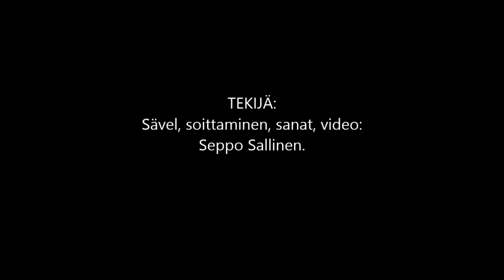Matkalaulu - Nyt uuden taivaan ja maan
1. Nyt uuden taivaan ja maan
sen kerran mä nähdä kun saan
sinne mä saavun myös kerran
kyyneleet pyyhkii pois

Kerto:
Kadut on puhdasta kultaa
virralla elämän puut
kirkkaus taivainen hohtaa
kaupunki kultainen

2. Elämän virran mä nään
sen selkeän kristallisen
Karitsan luota se virtaa
hohtava taivaallinen

Ilm. 21 mukaan
Sävel, soittaminen, sanat, video: Seppo Sallinen.